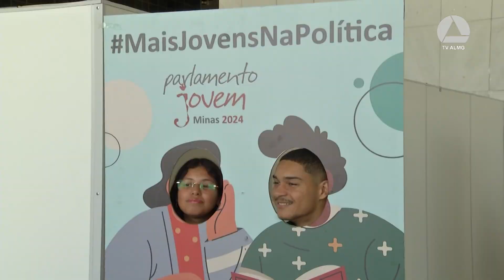Estudantes participam de etapa final do Parlamento Jovem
Nesta quarta-feira, os jovens participaram de atividades preparatórias e de integração. Serão três dias de discussão sobre melhorias no ensino escolar. Os alunos de ensino médio vão votar propostas que poderão virar projetos de lei na Assembleia.